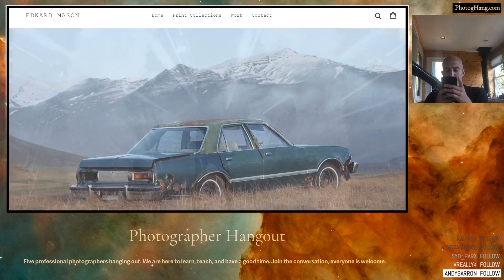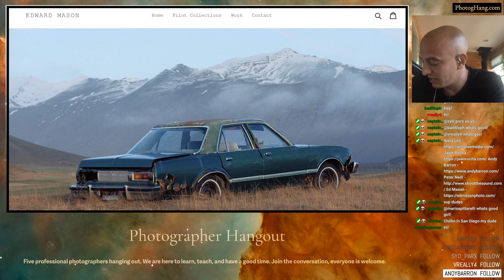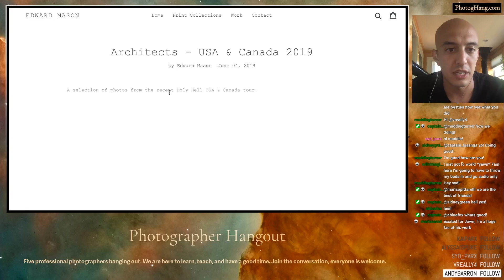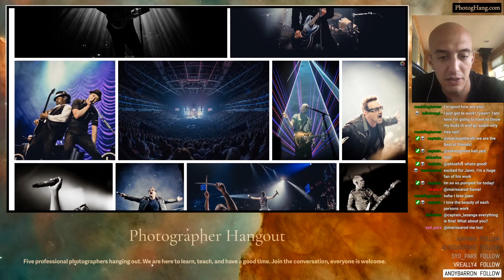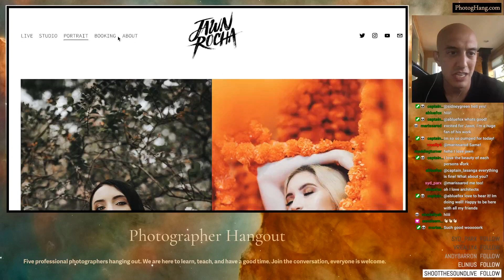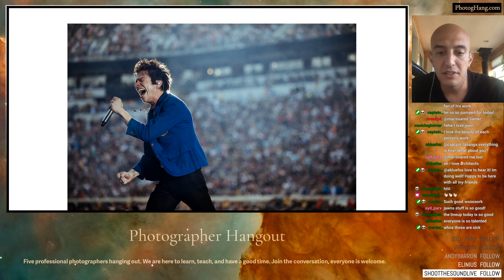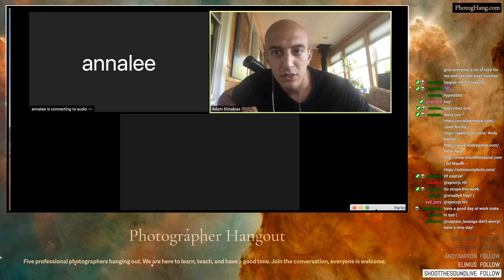Discussion Long Term Client Relationships with 5 Music Photographers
This week we hang out with 5 Pro Music photographers and talk about what it takes to maintain a long term relationship with an artist.

- Catch our next stream! Thursdays at 2:00pm PDT
- Be Social, join us on discord!